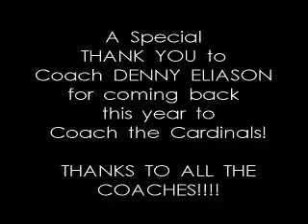2007 Major Cardinals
2007 Team video of my son's last year in Little League baseball.  Music to Kernkraft 400.